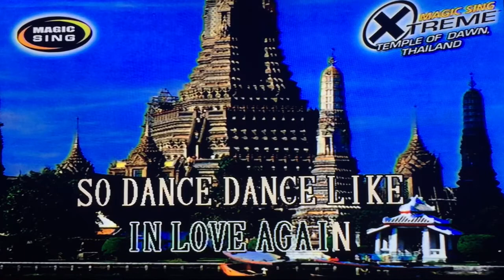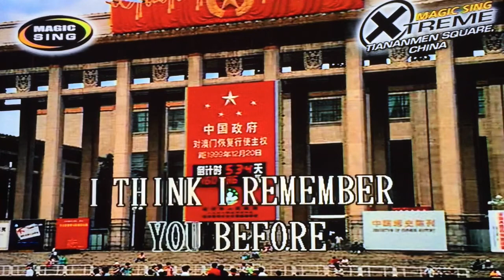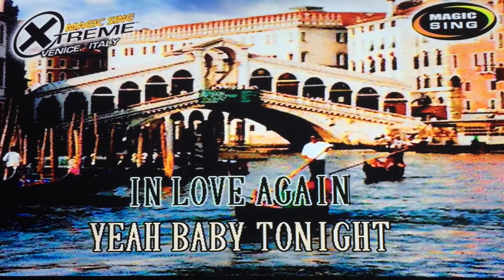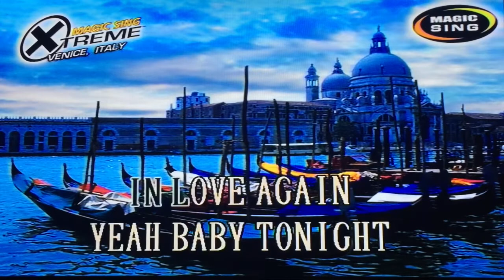DJ Got Us Falling In Love Again by Usher feat. Pitbull - Karaoke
Purchase magic sing here: